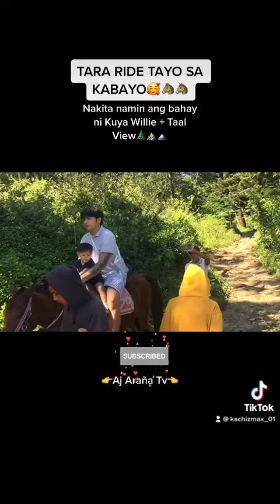HORSEBACK🐴+ TAAL VIEW 🗻⛰ + BAHAY NI KUYA WILL🏕🌬COOL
Thank you and God bless everyone🥰😘